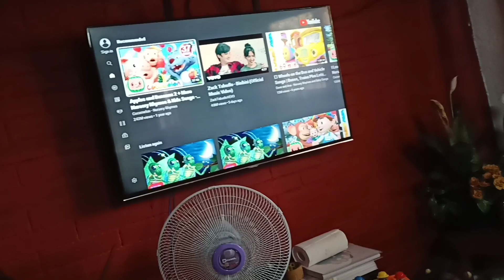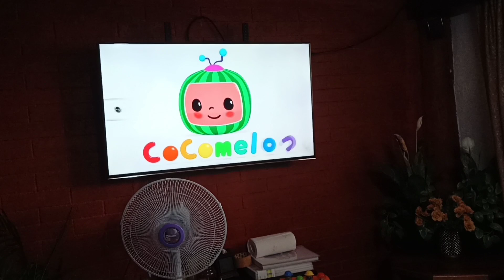mommy for a day| vlog 3| Potiebels TV